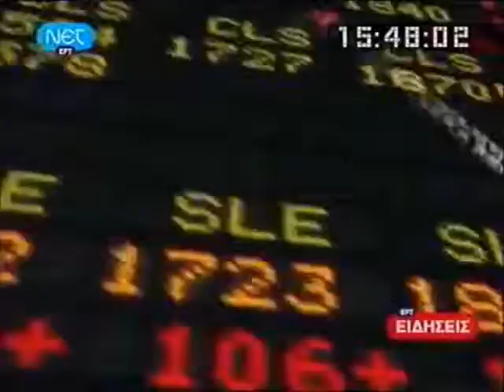NET (Greece) Χρηματιστήριο ident 2008-2010